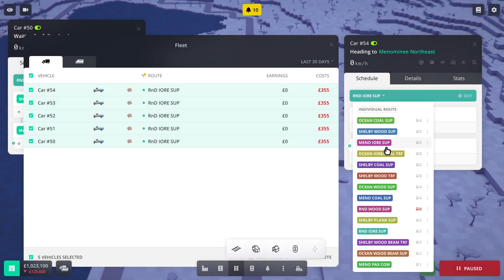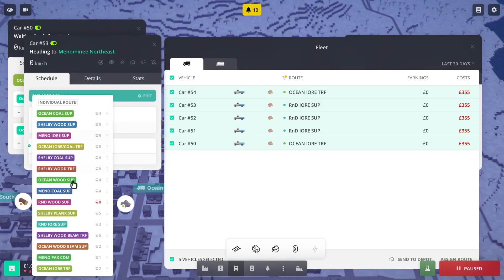Voxel Tycoon (EP 6) Pumping Iron